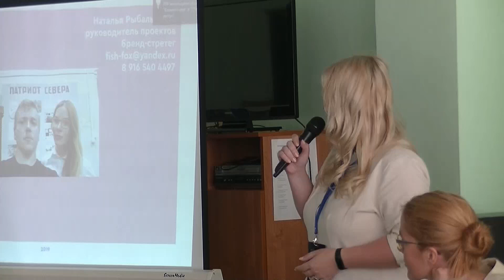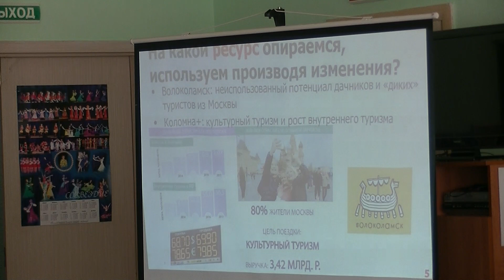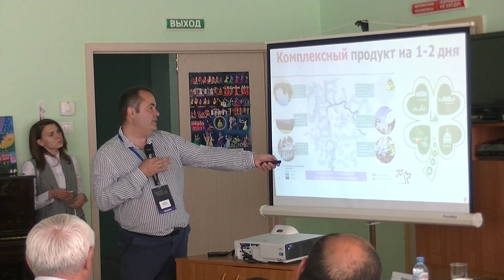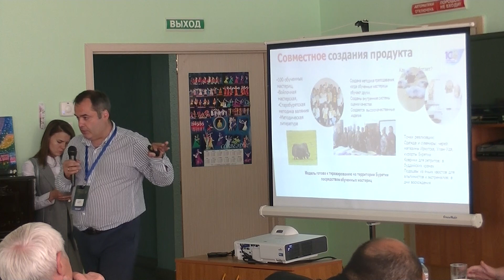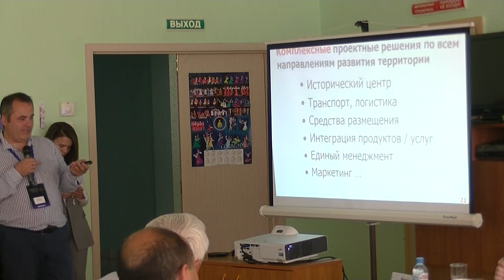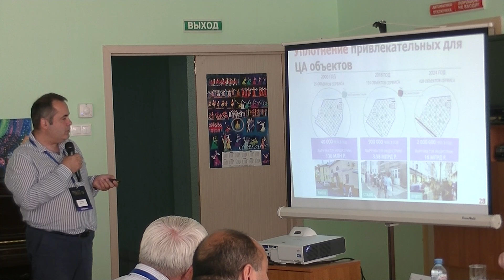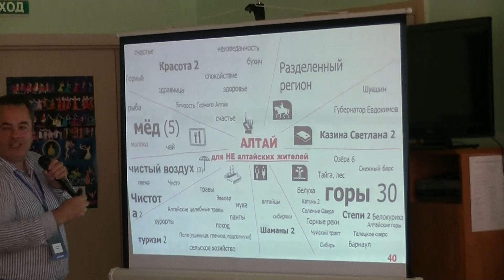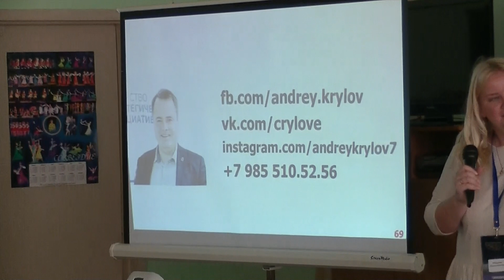Факторы успеха тур.проектов. Презентация с круглого стола "Туристический бизнес Смоленской области"